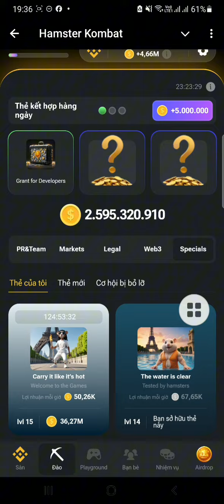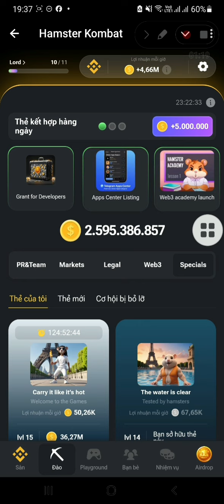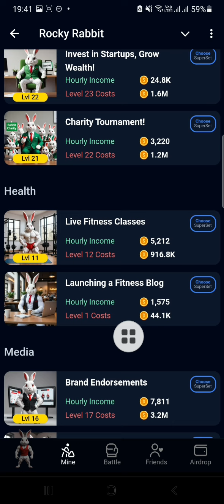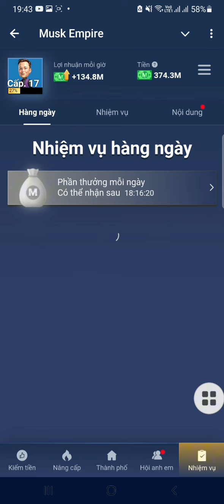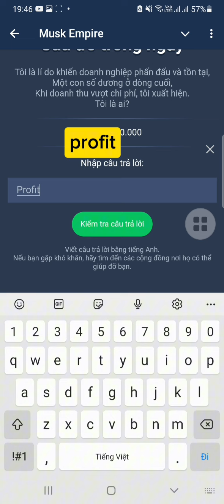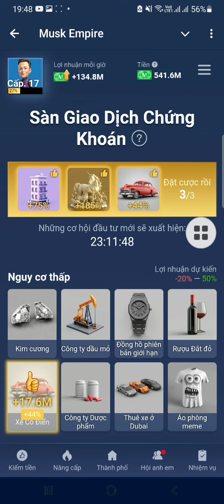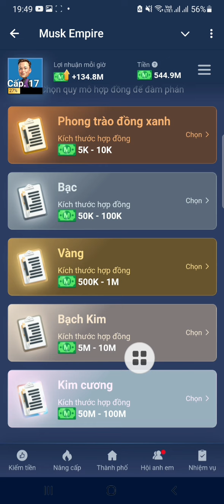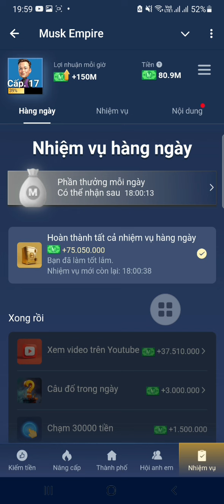Mở thẻ Hamster Kombat, Rocky Rabbit, Musk Empire, spell wallet, Onus, thẻ ngày 28/7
Mở thẻ Hamster Kombat, Rocky Rabbit, Musk Empire, spell wallet, Onus, thẻ kết hợp hàng ngày 28/7

🐰Lụm gấp kèo khai thác Rocky_Rabbit, ăn chia bể thưởng 10.000 TON, nhận ngay 0.001 TON khi chia sẻ Link.
💥 Kèo mới ra 1 ngay chưa có KOL Nào call, nhanh tay Lụm TON nhé ae gấp lắm rồi

Khai thác time Farm dự án hợp tác với sàn bybit đã gọi vốn 45M $, nên ae tự tin chiến mạnh nhé: 6h claim 1 lần, k đào bới